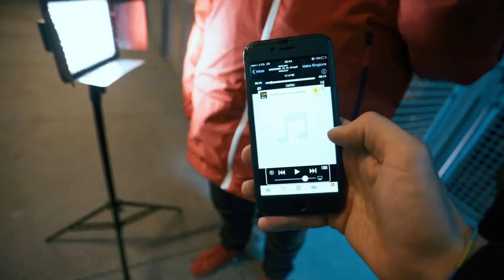LIFE ON SET #11 // NEW YORK SO FAR "DISORDER"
EDIT ONE presenta: LIFE ON SET!

Backstage della realizzazione del videoclip "Disorder" dei NEW YORK SO FAR.

IL VIDEO è STATO GIRATO CON:

SONY a7s ii
Sony Alpha 6300
GLIDECAM HD-2000
Canon 50mm 1.4
Samyang 24mm 1.5 cine
Canon EF 17-40mm f/4L USM
Cassa Bluetooth Anker
Lexar 64GB 150mb/s

IL TEAM1:
***  Ludovico Canali De Rossi:

Montato con Premiere Pro CC 17